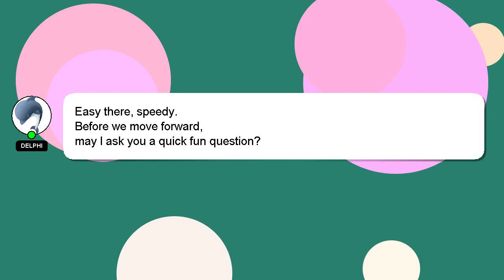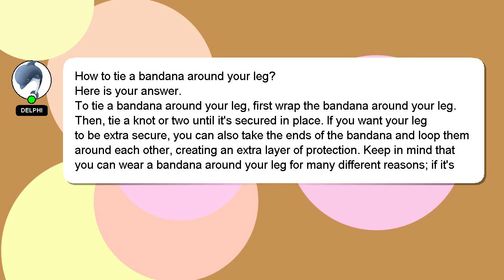How to tie a bandana around your leg?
A short overview of who I am, Hey, I'm known as Delphi. Let me assist you in answering any questions you may have. - How to tie a bandana around your leg?

If you have more specific query you can comment or chat with me  and let me know your queries. A 'heart' from me will be given as a sign of appreciation for your answer.

*2 What we are experimenting :*